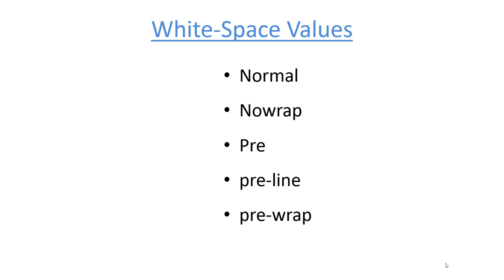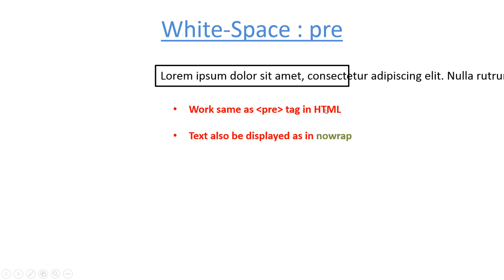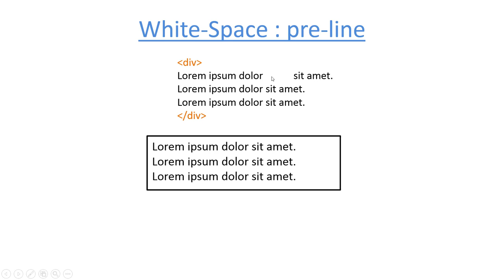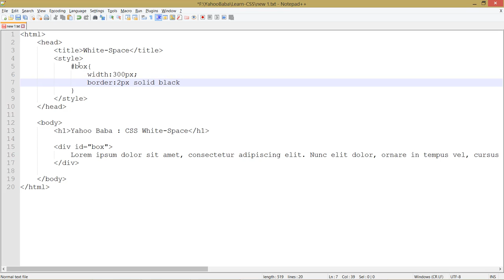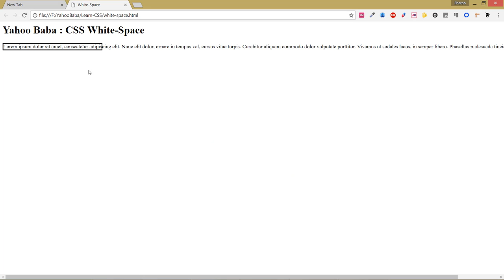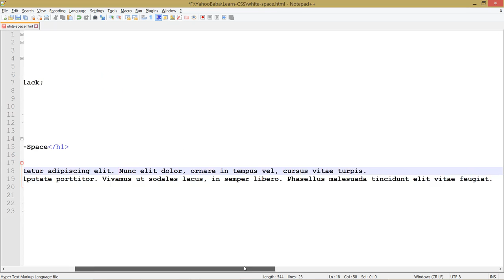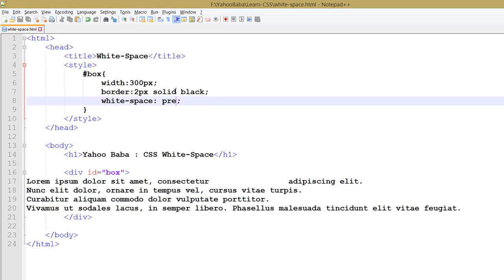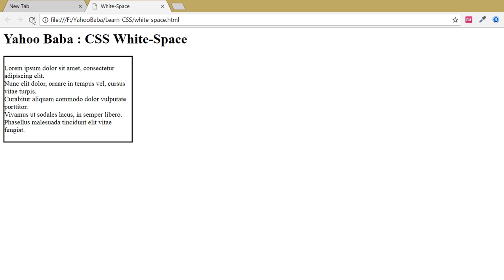CSS White-Space Tutorial in Hindi / Urdu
In this tutorial you are going to learn css white-space in hindi, urdu language.You can learn different type of white-space like nowrap, pre, pre-line, pre-wrap.